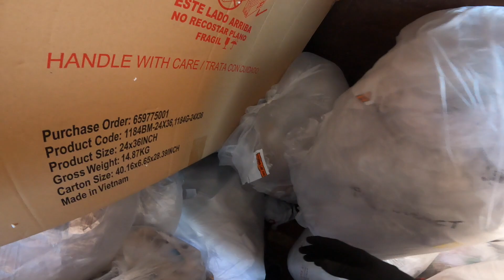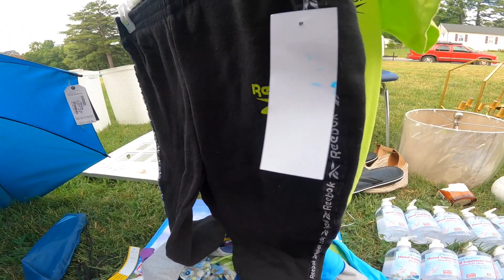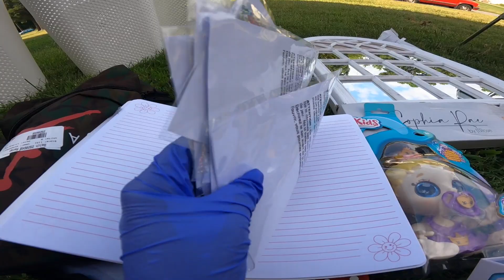♻️Wow‼️Miren todo lo que salio en esta búsqueda,😳Dumpster Diving♻️ lo que tiran las tiendas 🇺🇲👍